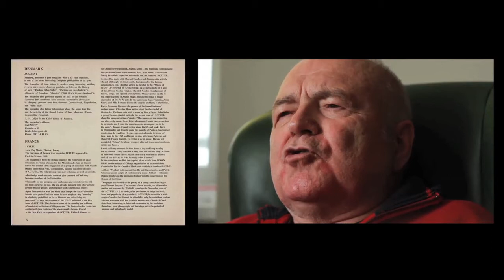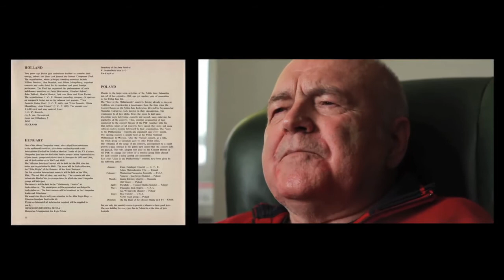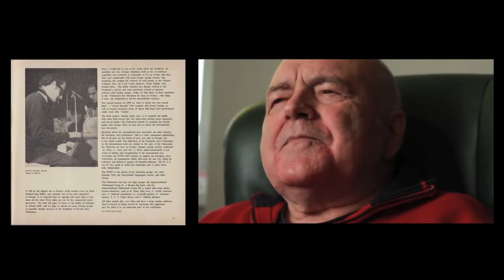JAN BYRCZEK o magazynie Jazz Forum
Nagrano 10 lipca 2012 w Krakowie
Recorded in July 10, 2012 in Cracow, Poland